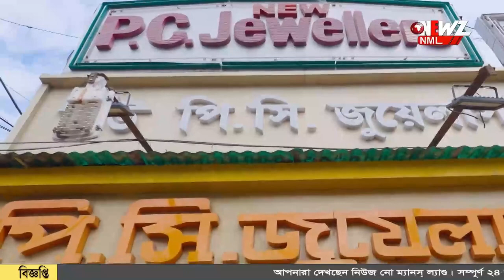তৃণমূলে যোগ দিলেন বাগদার নির্দল পঞ্চায়েত সদস্যা।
তৃণমূলে যোগ দিলেন বাগদার নির্দল পঞ্চায়েত সদস্যা। বৃহস্পতিবার বাগদা ব্লকের হেলেঞ্চা পঞ্চায়েতের নির্দল সদস্যা অনন্যা হালদার যোগদেন তৃণমূলে। তার হাতে দলীয় পতাকা তুলে দেন তৃণমূল নেতৃত্ব।